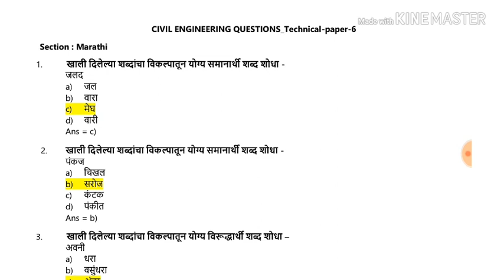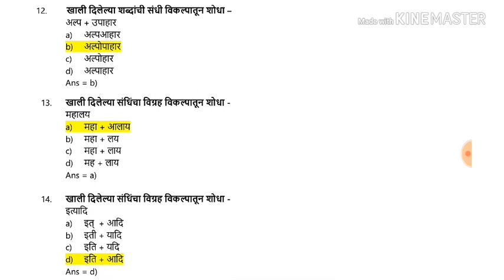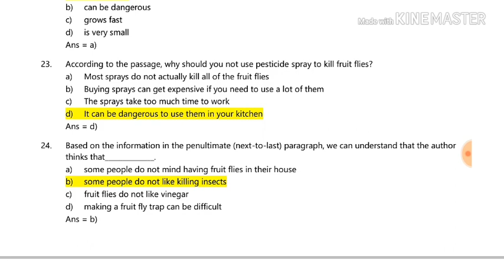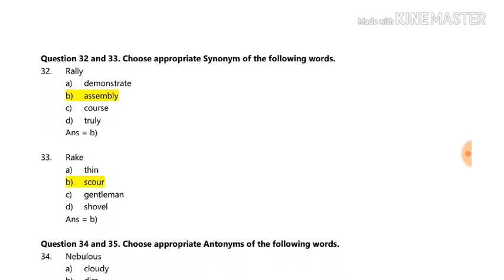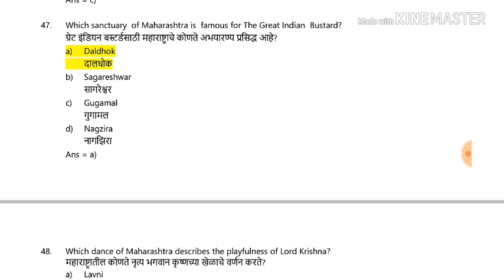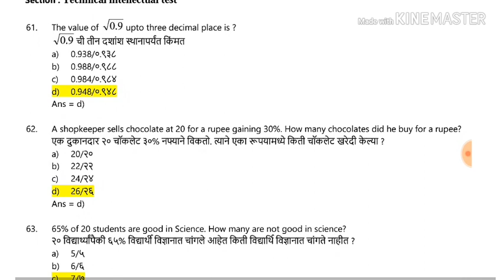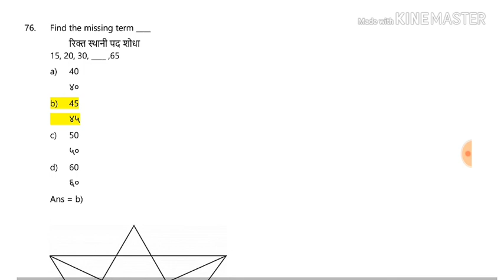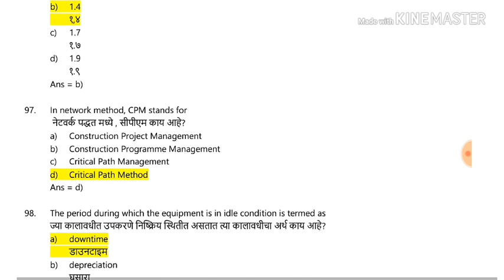# MSRTC quetion paper 2019 | ST Mahamandal quetion paper 2019.